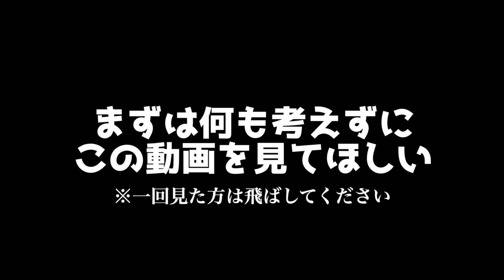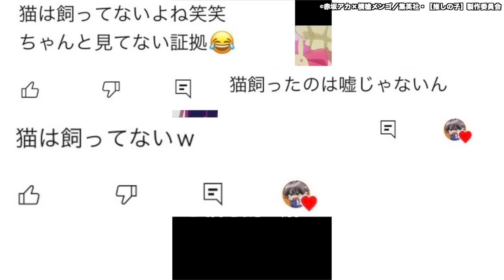【推しの子】『アイとは何者か解説します』という動画の反響が凄すぎたので"この世界"のアニメ視聴者目線で徹底解説します【2023年春アニメ】【2023年アニメ】【おすすめアニメ】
ミエテル？

2023年春アニメ解説リスト
推しの子など

2023年春アニメ視聴リスト
推しの子
地獄楽
Dr.STONE3期
水星の魔女　第2クール
トニカクカワイイ2期
魔法使いの嫁2期
他色々